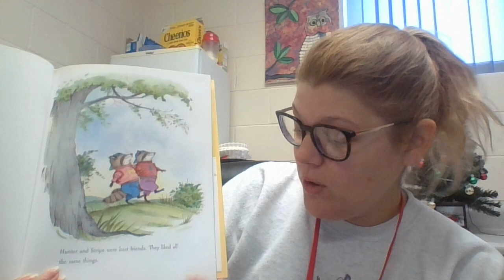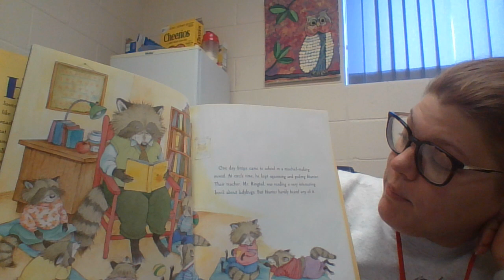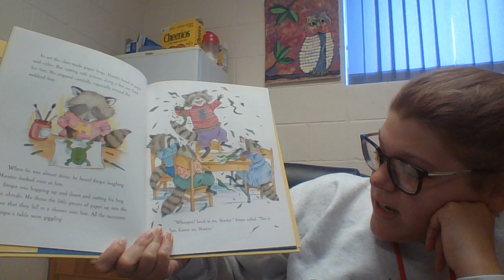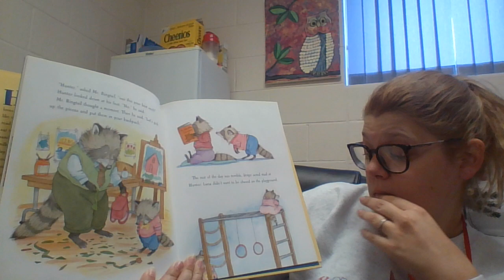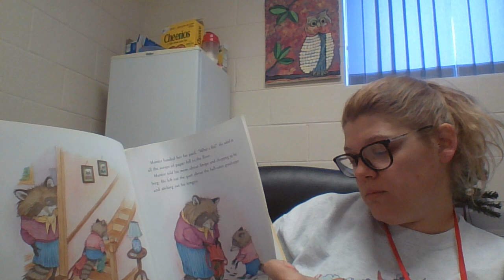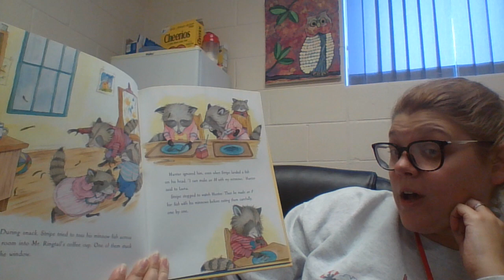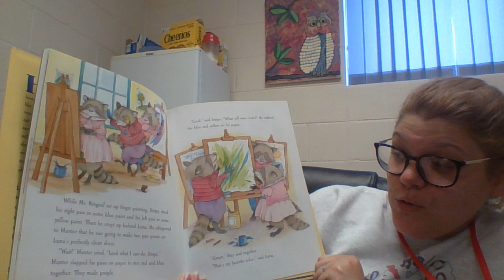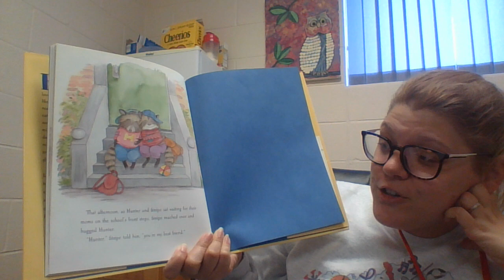Hunters Best Friend at School Book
Join Mrs. Sublett in learning the Gift of Friendship by reading the Book Hunters Best Friend at School!